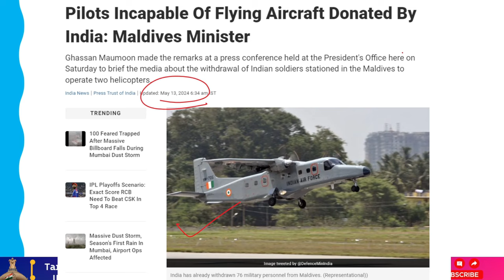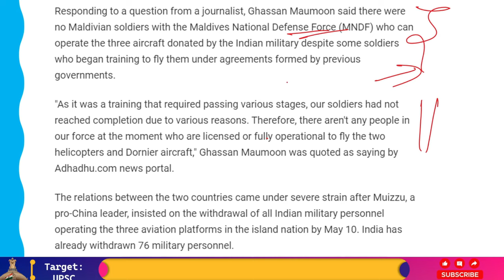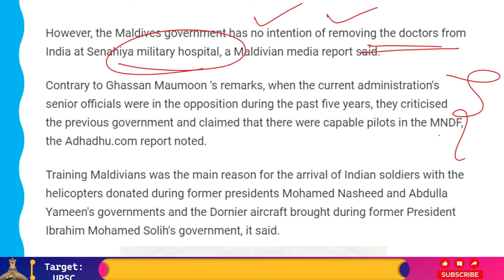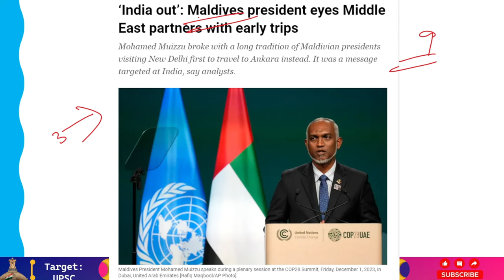Maldives Accepts Officially, No Pilots To Fly Dhruv Aircrafts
Days after 76 Indian defense personnel left the island nation at the request of Maldives President Mohamed Muizzu, Defense Minister Ghassan Maumoon confessed that the Maldives military still lacked pilots qualified to fly three aircraft given by India.

During a press conference on Saturday at the President's Office in this city, Ghassan Maumoon gave a briefing to the media regarding the departure of Indian military who were stationed in the Maldives to operate two helicopters and a Dornier aircraft, and their replacement by Indian civilians.